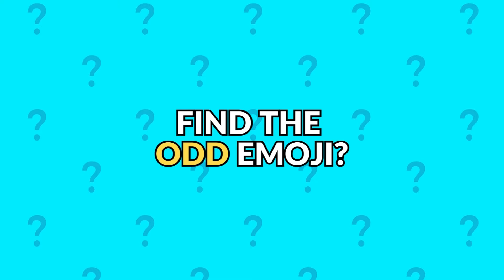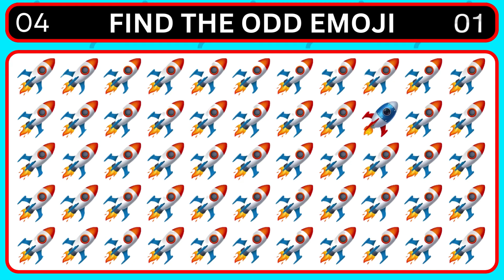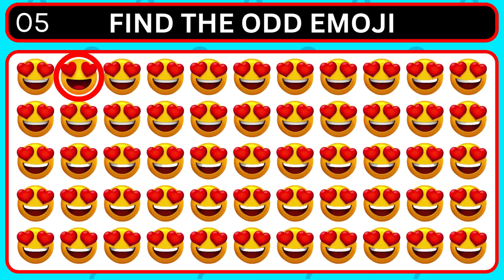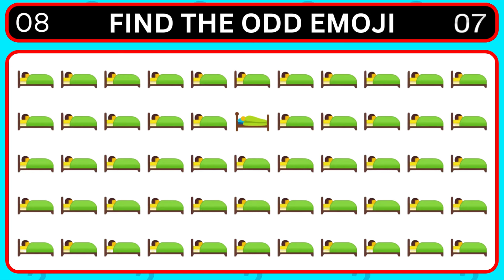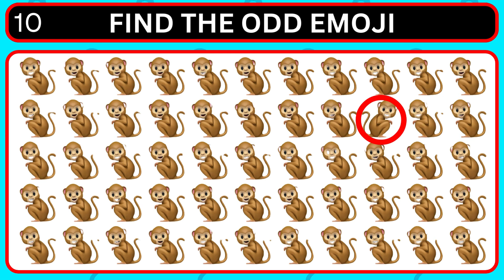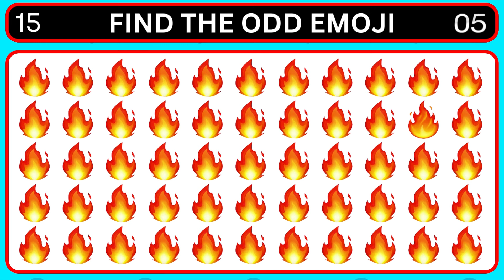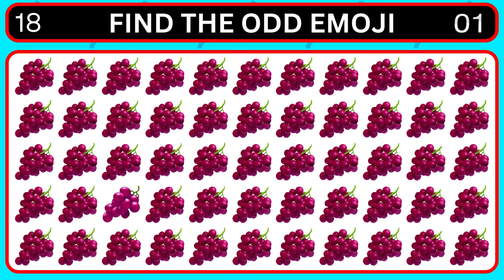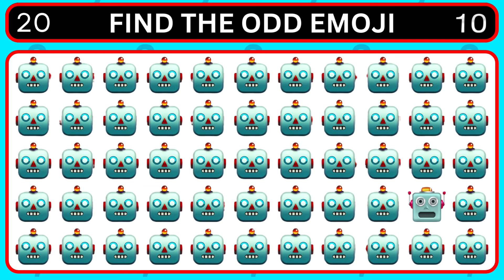FIND THE ODD EMOJI | EMOJI QUIZ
Welcome to our emoji quiz challenge! Can you spot the odd emoji? Test your attention to detail with our "Spot the Odd Emoji" game. We'll show you sets of emojis, but one doesn't belong. Your mission? Find the odd one out! From familiar symbols to quirky characters, these emoji puzzles will keep you entertained. Play along and see how many you can correctly identify! Share your score in the comments and challenge your friends to beat it. Let's see who has the sharpest eye in this emoji quiz!